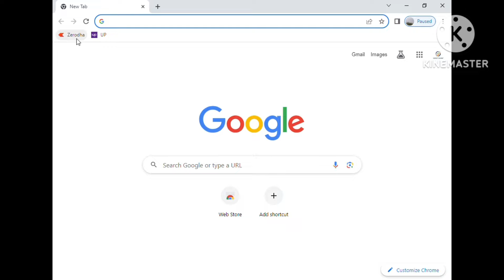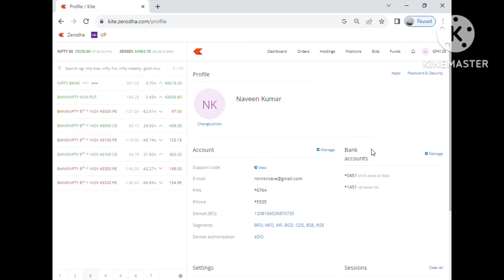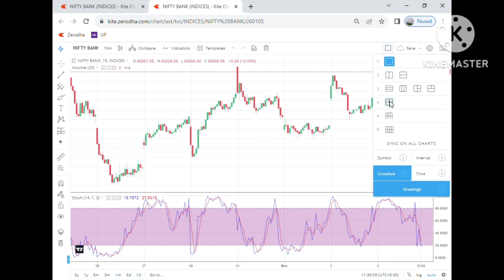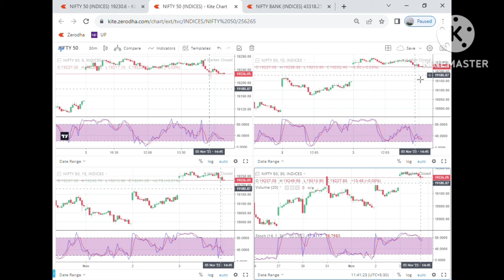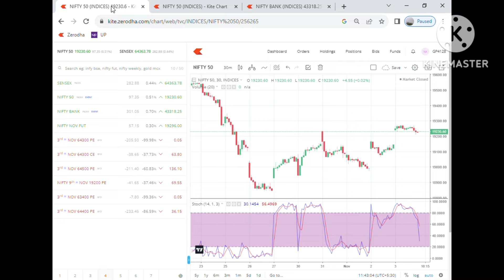Zerodha Chart Layers || Chart Layers in Zerodha || Stock market chart.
For new demat account use below links...

*Zerodha*

*Alice blue (15rs per trade)*

*Upstox (20rs per trade)*

*STOXKART (15rs per trade)*